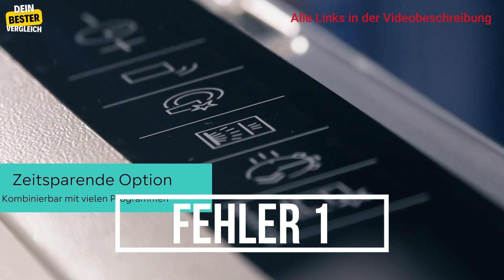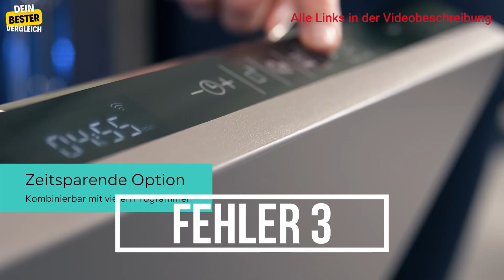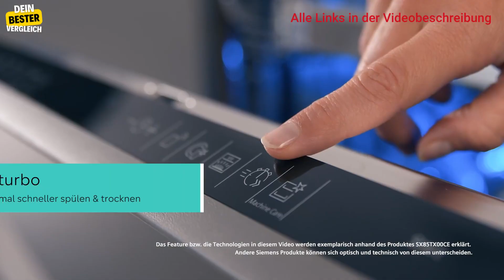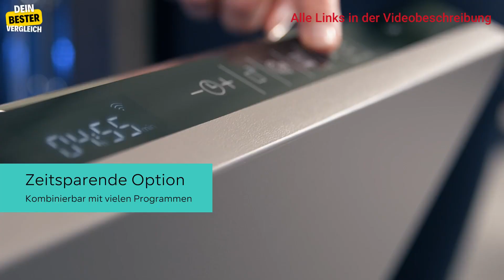5 Fehler beim Spülmaschine KAUF | Das machen Anfänger falsch ❌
Dieses Video musst du sehen bevor du eine Spülmaschine kaufst!

0:00 Intro
0:20 Fehler 1
0:48 Fehler 2
1:13 Fehler 3
1:39 Fehler 4
2:04 Fehler 5